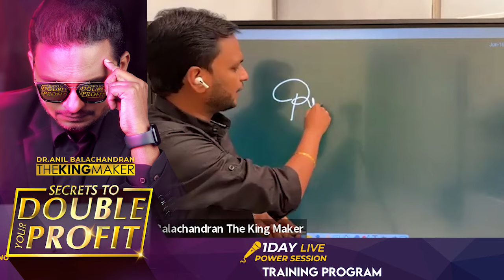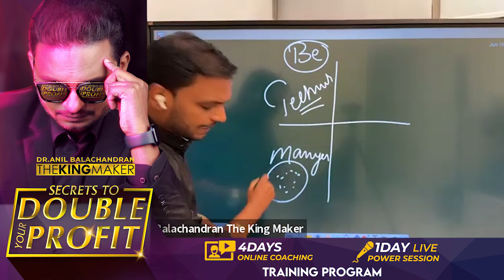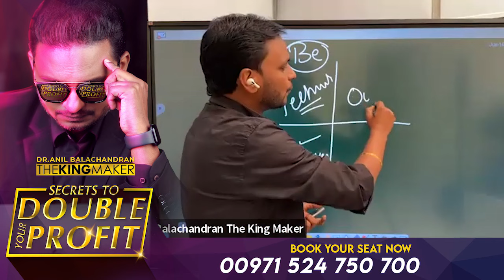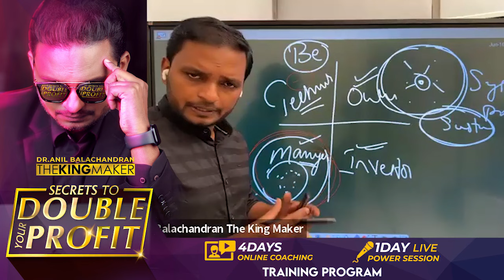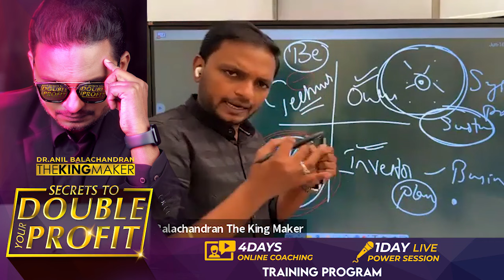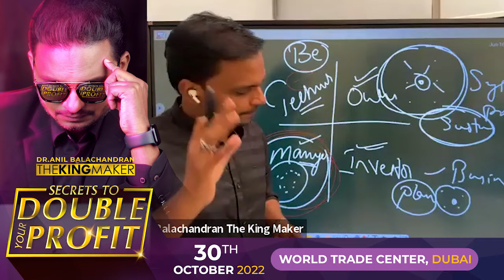ബിസിനസ്സുകാർ 4 തരക്കാരാണ്... ആരൊക്കെ? Dr. ANIL BALACHANDRAN | അനിൽ ബാലചന്ദ്രൻ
നിങ്ങളുടെ ലാഭം ഇരട്ടിയാക്കുവാനുള്ള രഹസ്യങ്ങൾ!!!

മലയാളം ബിസിനസ്സ് ട്രെയിനിങ് ചരിത്രത്തിലെ ഏറ്റവും മൂല്യമുള്ള ട്രെയിനിങ് പ്രോഗ്രാം!!!

ഒക്ടോബർ 27 കൊച്ചിയിൽ
ഒക്ടോബർ 30 ദുബായിൽ

✅ Marketing Secrets
✅ Sales Secrets
✅ Brand Positioning Secrets
✅ Time Management Secrets
✅ High Value Pricing Secrets
✅ Wealth Creation Secrets

Anil Balachandran The Kingmaker Presents
“Secrets To Double Your Profit”